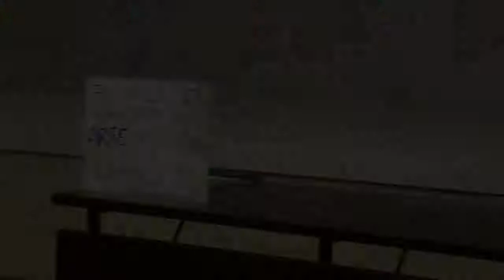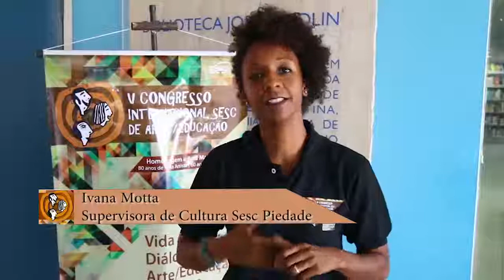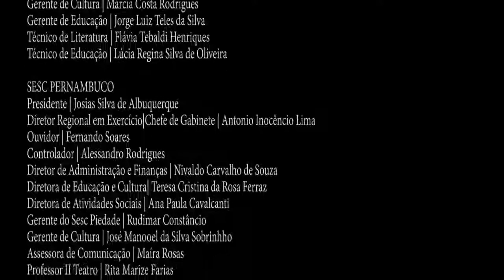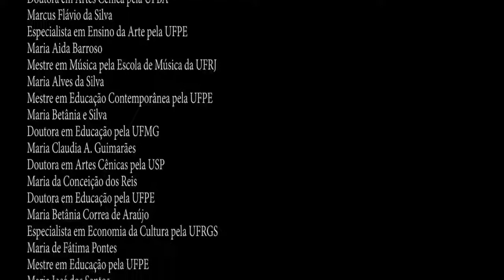V CONGRESSO INTERNACIONAL SESC DE ARTE/EDUCAÇÃO | Sesc em Piedade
Homenagem a Ana Mae Barbosa
80 anos de Vida Artista | 60 anos de Magistério